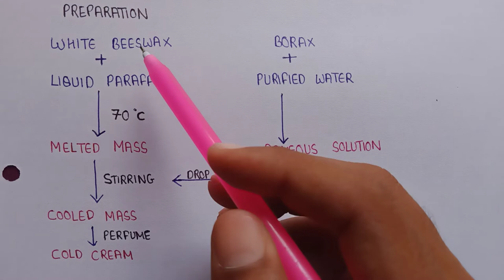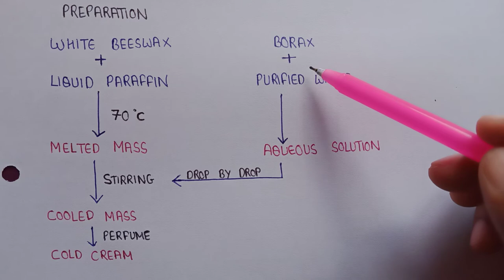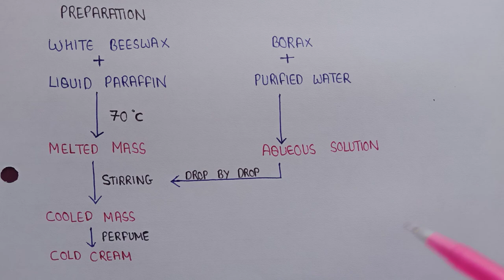Formulation and preparation of cold cream | cosmetic preparations | industrial pharmacy 5 semester